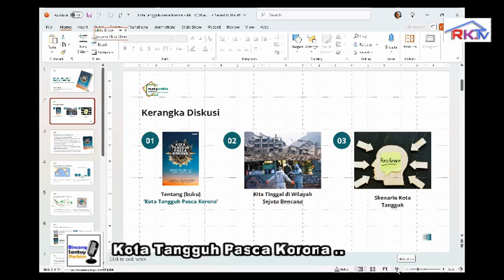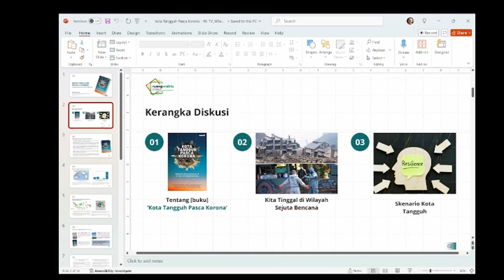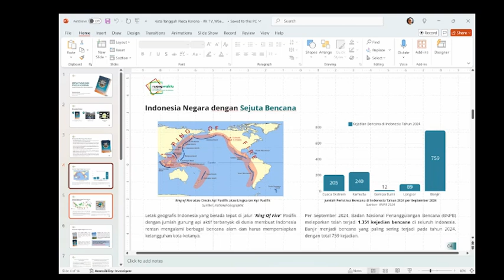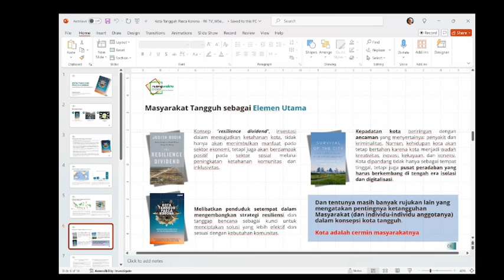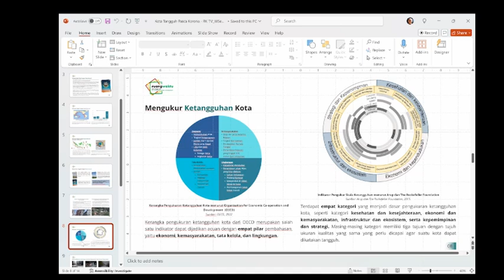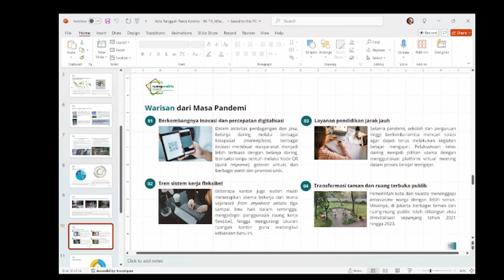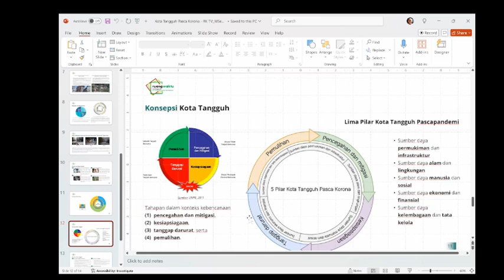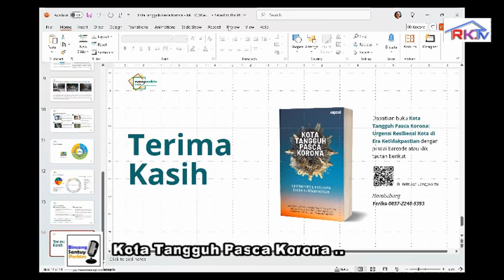Kota Tangguh Pasca Korona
Bincang Santuy Perkim #2024